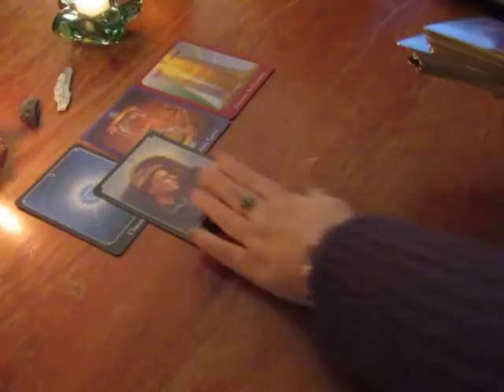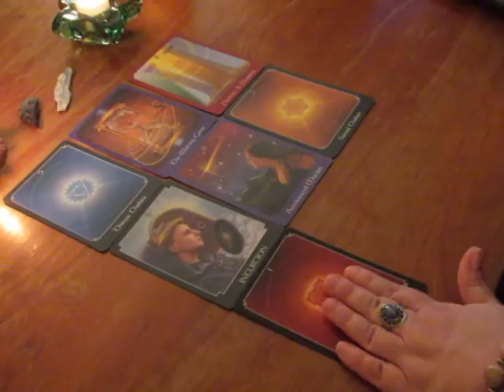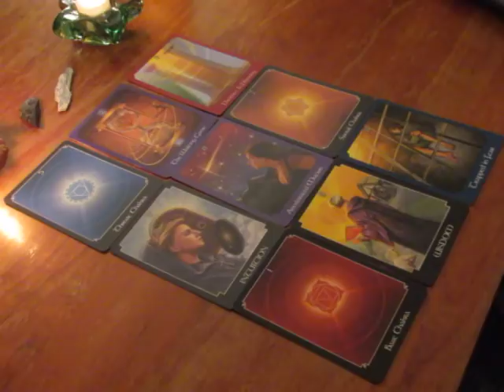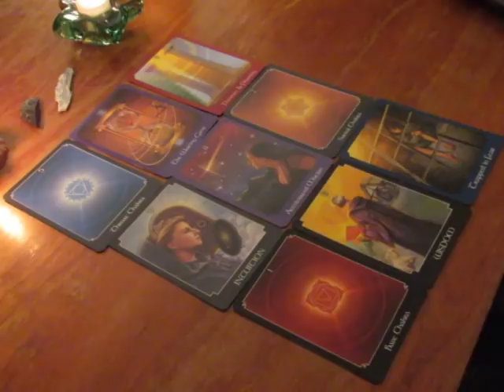~Cancer~Spirit Message~Tarot Reading